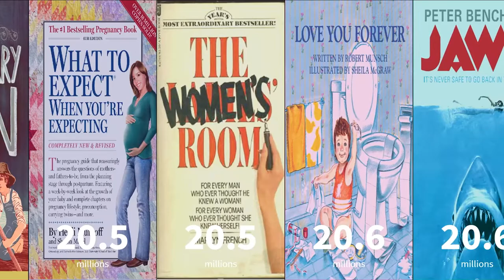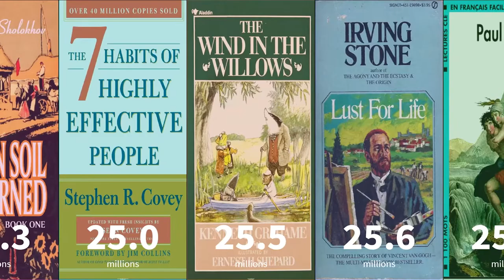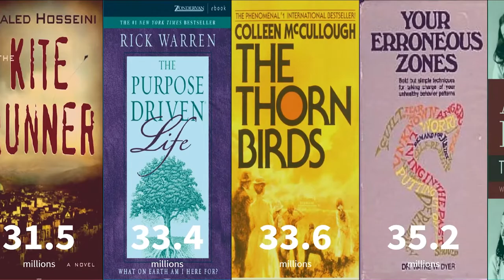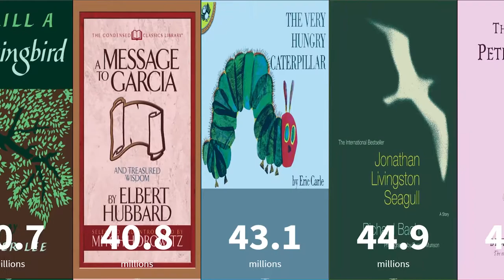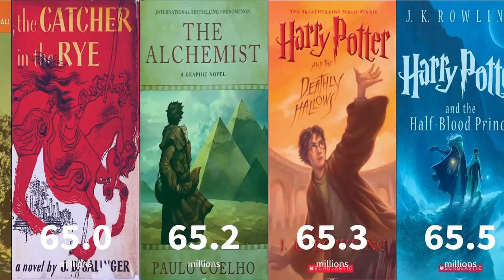Top 100 Best Selling Books (1788 - 2021)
, , ,In this video we are showing the list of Top 100 Best Selling Books. Books are in all types like children books, novels and educational books. And they can be new books and old books also. Some of them can be hard to find, but worth to read!

Tell us which book did you read, or you want to read most in comments section!

Book list:

The Happy Hooker: My Own Story, Wolf Totem, Animal Farm, Things Fall Apart, The Bermuda Triangle, All Quiet on the Western Front, Gone Girl, Autobiography of a Yogi, Dune, Fear of Flying, The Secret, The Power of Positive Thinking, Where the Wild Things Are, The Good Soldier Švejk, Kon-Tiki: Across the Pacific in a Raft, Pride and Prejudice, The Secret Diary of Adrian Mole, Aged 13¾, Adventures of Huckleberry Finn, What to Expect When You're Expecting, The Women's Room, Love You Forever, Jaws, The Alchemist, Harry Potter and the Deathly Hallows
Harry Potter and the Half-Blood Prince, Harry Potter and the Order of the Phoenix, Harry Potter and the Goblet of Fire, Harry Potter and the Prisoner of Azkaban, Harry Potter and the Chamber of Secrets, The Da Vinci Code, The Adventures of Pinocchio, She: A History of Adventure, The Lion, the Witch and the Wardrobe, And Then There Were None, Dream of the Red Chamber, The Little Prince, Harry Potter and the Philosopher's Stone, The Hobbit, Andromeda Nebula, Kitchen, Mockingjay, Catching Fire, Love Story, The Godfather, Uncle Styopa, The Shack, The Girl on the Train, The Fault in Our Stars, The Celestine Prophecy, Virgin Soil Upturned, The 7 Habits of Highly Effective People, The Wind in the Willows, Lust for Life, Paul et Virginie, A Brief History of Time, Who Moved My Cheese?, The Young Guard, James and the Giant Peach, The Hunger Games, The Lost Symbol, The Girl with the Dragon Tattoo, The Revolt of Mamie Stover, Nineteen Eighty-Four, Rebecca, Gone with the Wind, The Great Gatsby, Valley of the Dolls, The Kite Runner, The Purpose Driven Life, The Thorn Birds, Your Erroneous Zones, The Diary of Anne Frank, War and Peace, How the Steel Was Tempered, Kane and Abel, Angels & Demons, Sophie's World, Cosmos, Flowers in the Attic, To Kill a Mockingbird, A Message to Garcia, The Very Hungry Caterpillar, Jonathan Livingston Seagull, The Tale of Peter Rabbit, The Ginger Man, Charlotte's Web, The Hite Report, Watership Down, The Eagle Has Landed, The Name of the Rose, Black Beauty, Anne of Green Gables, The Common Sense Book of Baby and Child Care, Heidi, Lolita, One Hundred Years of Solitude, You Can Heal Your Life, Ben-Hur: A Tale of the Christ, The Bridges of Madison County,The Catcher in the Rye

Music 2: MARION  Mind Flowers
Outro:  Crazy Eyes - Verified Picasso

And let us know what kind of list you want to watch.